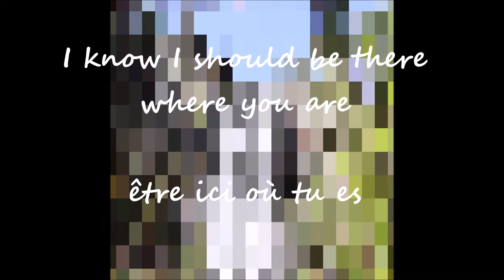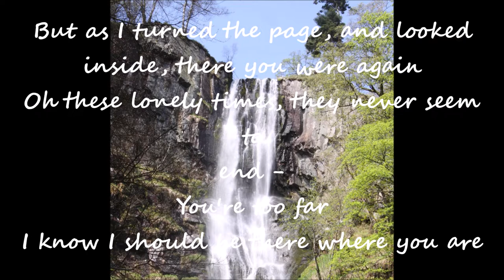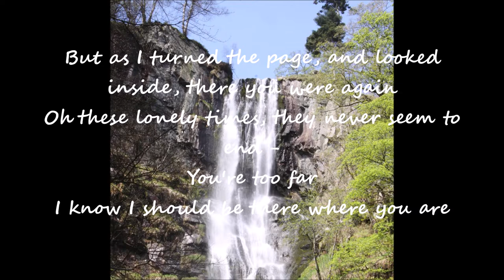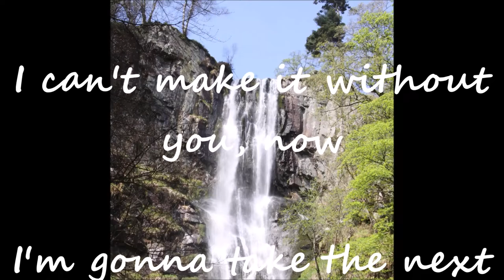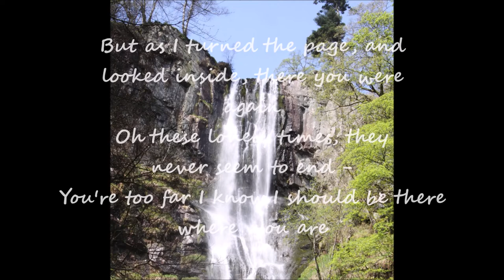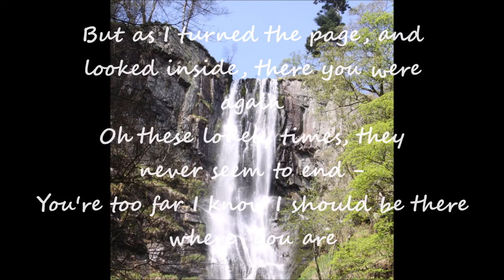Whitney Houston - Where You Are Lyrics 1987